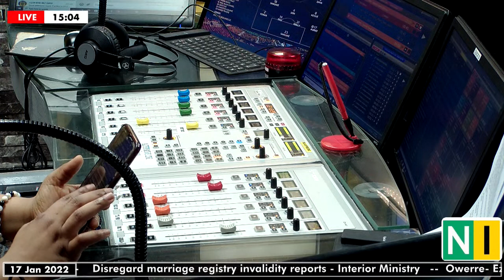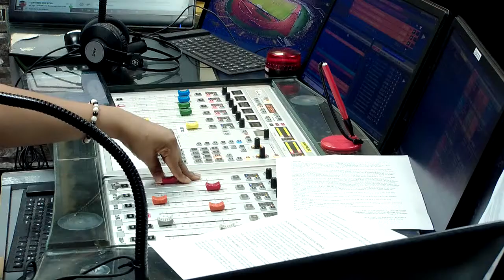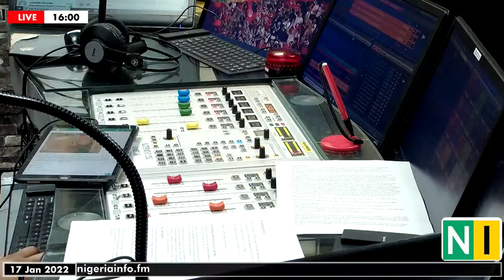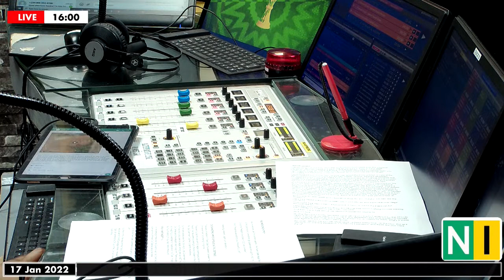FATG GAME ON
On Tonight's Game On:

-AFCON 2021: Should The New Eagles Manager Stick To Eguavoen's Philosophy?

-AFCON 2021: Algeria or Ghana, Which Team Has A Better Chance Of Qualifying?

-Australian Open Updates

-Everton Offer Roberto Martinez Manager Job